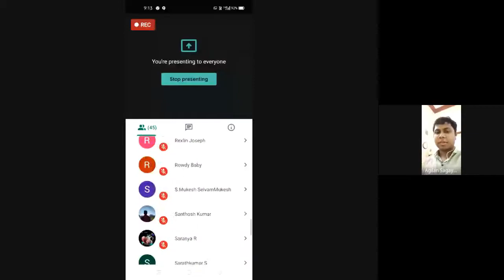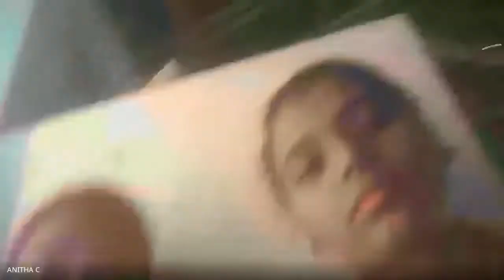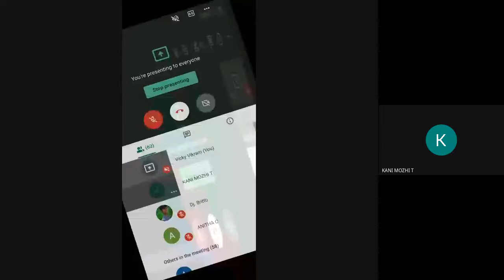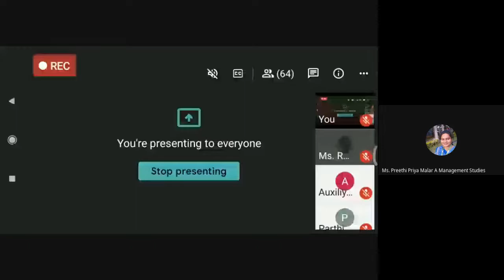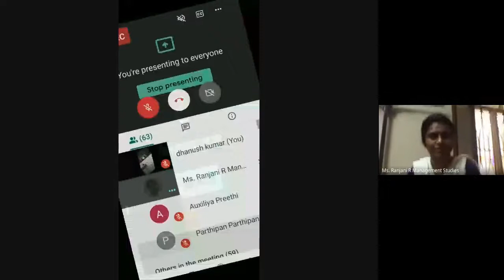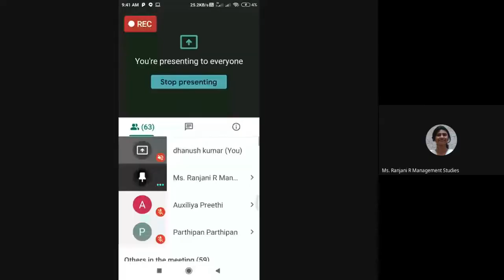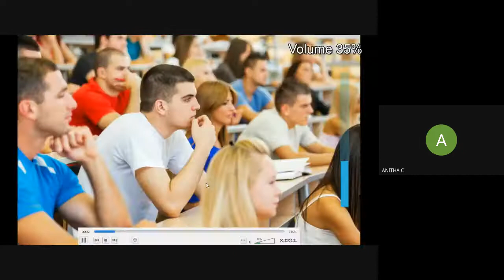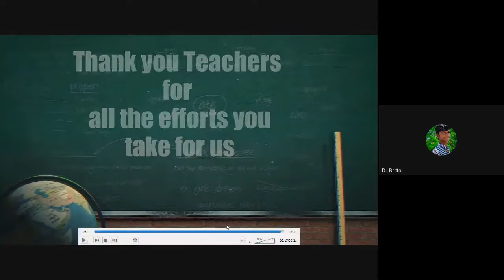Virtual Teachers Day Celebration 2020 | BBA | Don Bosco College | Yelagiri Hills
Happy teachers day to all!